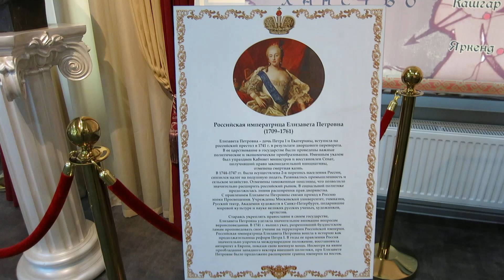01.09.2023. Республика Алтай. Горно-Алтайск. Эл Музей. Российская императрица Елизавета. Бюст